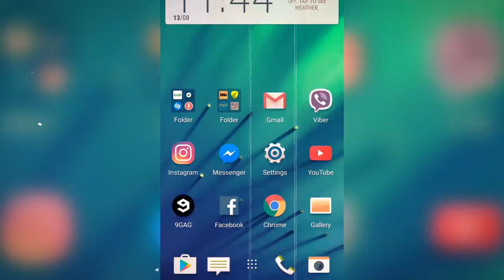My first Gyarados in Pokémon Go (plus cool background music)